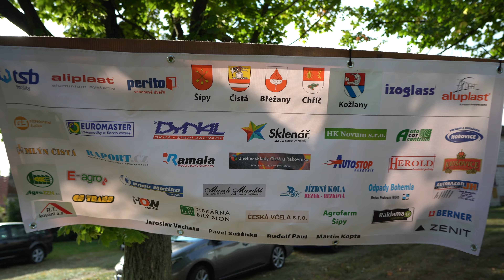Břežanský Kostitřas 2020 Long Version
Tradiční závod na horských kolech v Křivoklátských lesích. V roce 2020 již 19.tý ročník.